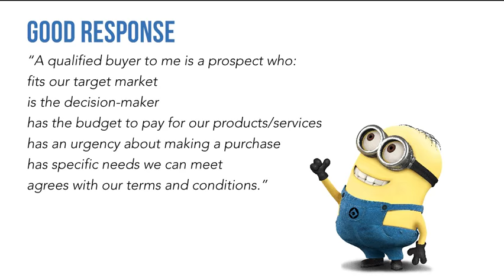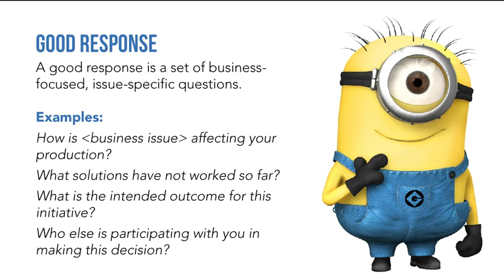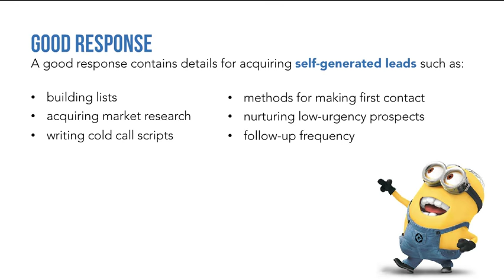10 Revealing Interview Questions to Ask Sales Candidates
10 Revealing Interview Questions to Ask Sales Candidates. Author: xPotential Selling, Inc. Download from SlideShare ▽

Want to improve your interviewing skills when hiring salespeople? Use these questions to get to the heart of their sales experience:

10 Revealing Interview Questions to Ask Sales Candidates
1. What is a qualified buyer to you?
2. What words do you use on a cold call with a Gatekeeper?
3. At what point will you walk away from a sale?
4. What is your process for acquiring referrals?
5. What is the best way to present price to a buyer?
6. What are your 3 favorite questions to ask on a 1st appointment?
7. How do you define a successful 1st appointment with a prospect?
You’re looking for someone who wants to position themself as a trusted business advisor. If their answer is simply “make a sale”, they very well may be overlooking critical financial, business and serviceability issues - reducing trust and affecting sales. (Answers will vary somewhat by industry.)
8. What words do you use to close a sale?
 It’s surprising how many salespeople don’t have a set of good words to close a sale. Asking your candidate this question gives you a sense of their competency in the last step of the sales process, their conﬁdence level, experience, and communication skills.
9. What would be your ideal relationship with your Sales Manager?
The employer/employee relationship is critical. This is one of the main reasons why salespeople do well and also why they leave companies – the relationship they have with their boss.
10. How do you acquire leads to fill your pipeline?
Expect your candidate to provide speciﬁc answers. Depending on your industry and process, a salesperson that is accustomed to receiving company-generated leads or having first appointments set for them may not fit your needs. Cold calling and networking